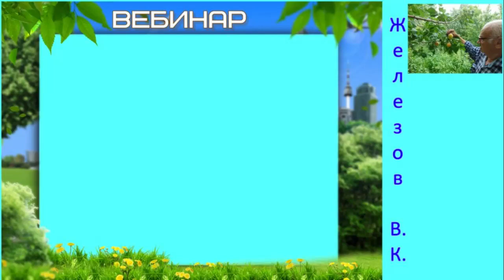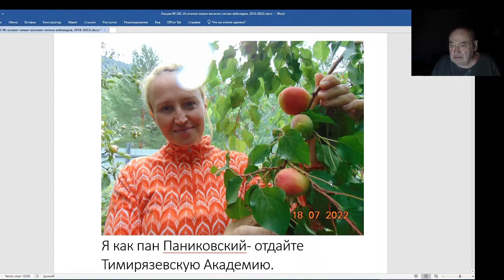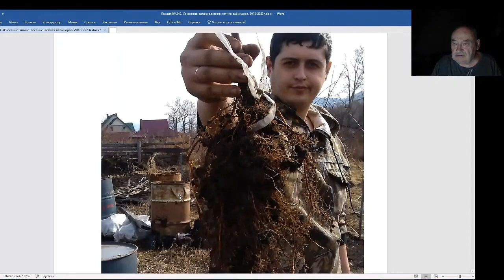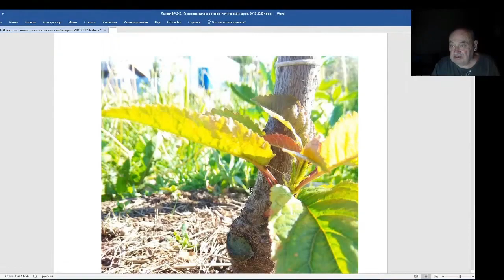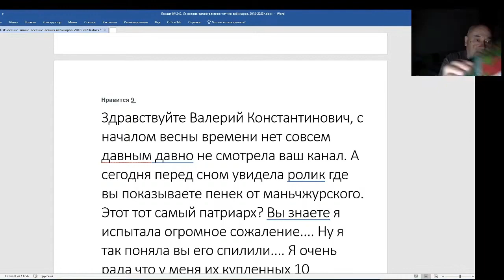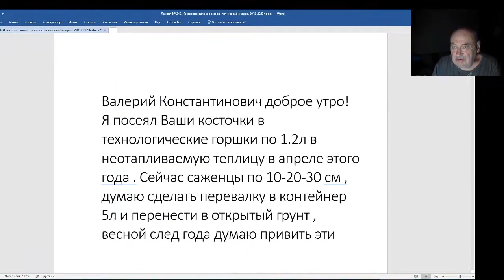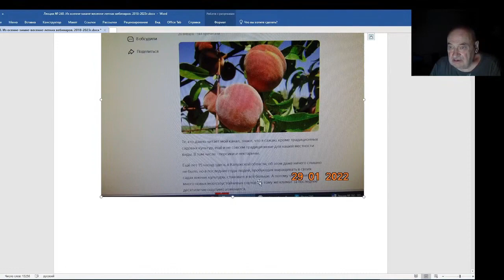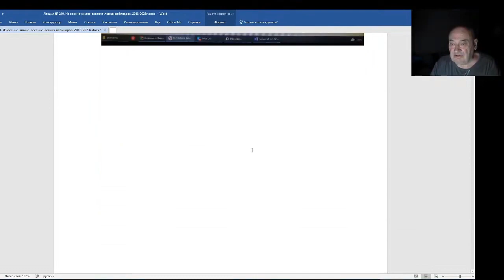Железов Валерий. Вебинар 240. ч. 5. Как дальше жить будем.